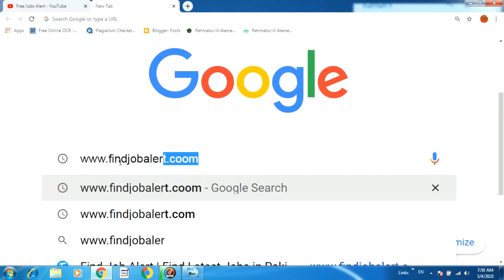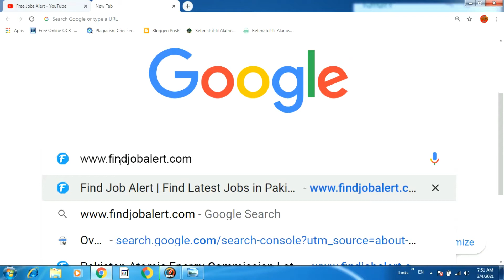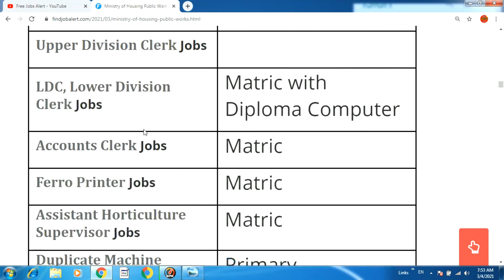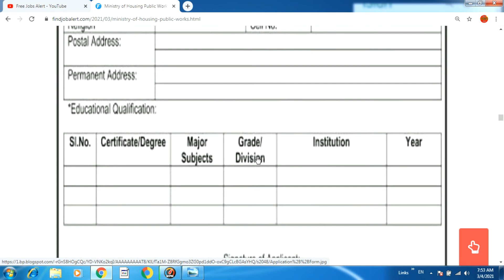Ministry of Housing Public Works Department Jobs 2021 II Latest Jobs Works Department 2021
Ministry of Housing & Works, Pakistan Public Works Department (PWD) Islamabad.

II How  you can Apply Ministry of Housing & Works, Pakistan Public Works Department (PWD) Islamabad Jobs 2021 that was announced latest jobs applications for 2021.  All eligible candidates can apply in these latest jobs Ministry of Housing & Works, Pakistan Public Works Department (PWD) Islamabad Dear Student you have a best chance to apply Ministry of Housing & Works, Pakistan Public Works Department (PWD) Islamabad and made   government servent Ministry of Housinng works . These all jobs are  Ministry of Housing & Works, Pakistan Public Works Department (PWD) Islamabad latest today jobs.

Jobs Detail Given below:

Sr. No

Tile

Detail

1

Date Posted:

28 February 2021

2

Category / Sector:

Government Jobs

4

Education:

Middle Matric, Intermediate, Bachelor, Master

6

Organization:

Ministry of Housing & Works Department

7

Expected Last Date:

13 March, 2021

8

Address

Ministry of Housing Public Works Department 416 Post latest Jobs 2021 II Latest jobs PWD 2021
Post Name and Qualification Detail:

Name Post

Qualification

Assistant Jobs

Graduation

Stenotypist Jobs

Intermediate

Sub Engineer Jobs

Matric with Diploma Engineering

Engineer Jobs

 Estimator Jobs

Civil Estimator Jobs

Matric with Diploma Engineering, civil

Electrical Estimator Jobs

Mechanical Estimator Jobs

Matric with Diploma Mechanical

UDC Jobs

Intermediate

Upper Division Clerk Jobs

 Matric with Diploma Computer

LDC, Lower Division Clerk Jobs

Accounts Clerk Jobs

Matric

Ferro Printer Jobs

Matric

Assistant Horticulture Supervisor Jobs

Matric

Duplicate Machine Operator Jobs

Primary

DMO Jobs

Primary

Dispatch Rider Jobs

Primary

Naib Qasid Jobs

Primary

Ferro Khalasi Jobs

Abelty Reading

Chowkidar Jobs

Primary

How Candidates can Apply:

o   Candidates send their application form Public Works Department given address.

o   No needed applicant photograph

o    Candidates documents not required

o   Candidates must have Original Domicile

o   No TA/DA  Given

o   Ministry of Housing & Works, Pakistan Public Works Department (PWD) Islamabad  reserve the increased or decreased.

o   The last date for send application  is March 13, 2021 after that received all application will be rejected without any hesitation.